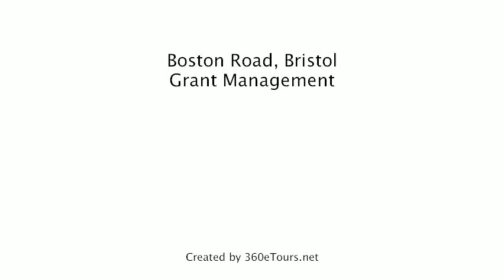House To Rent in Boston Road, Bristol, Grant Management, a 360eTours.net tour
SPACIOUS ACCOMMODATION. RENOVATED THROUGHOUT. SUPERB HOUSE.
Stunning property in prime rental area for both professionals and students alike. Spacious lounge, large bedrooms, fully fitted kitche, bathroom with power shower and private gardens front and rear.

Southmead Hospital only 0.5 miles away, Bistol and University of West of England are easily accessed. Main bus route to city centre - 5 to 10 minutes drive away. Nearby Gloucester Road hosts plenty of shops, bars, restaurants etc.

Grant Management is an ARLA registered agent.
Photographs and virtual tour were taken at the time of renovation.